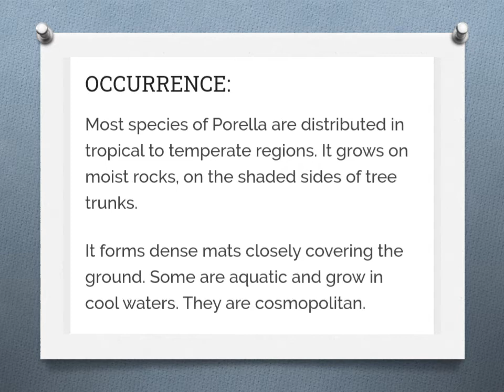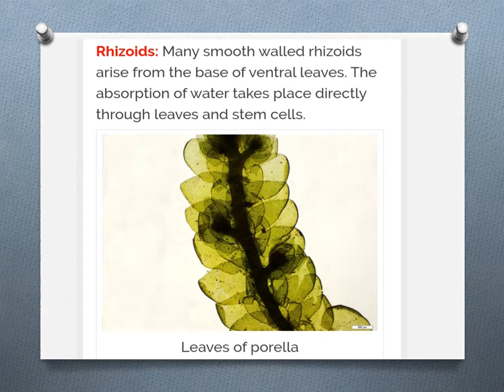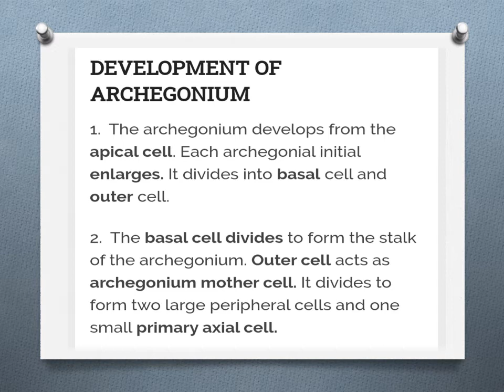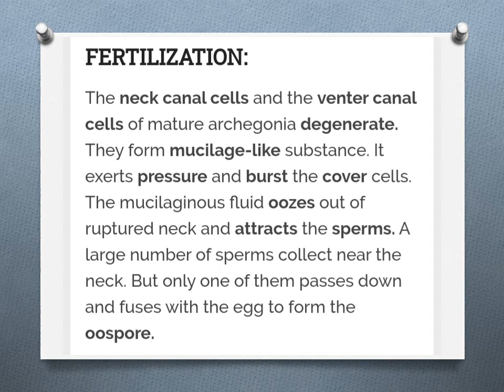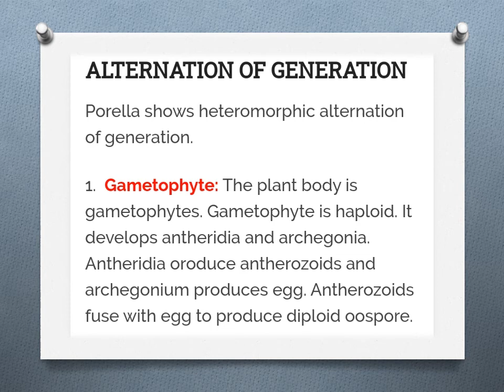Porella | Bryophytes (porella) | Introduction to Porella, structure, life cycle and reproduction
Good Luck 👍

porella
gametophyte of porella
porella pinnata
porella diagram
porella archegonium
porella antheridium diagram
porella anatomy
porella antheridium
agrupación por ella
por ella argenis carruyo
anatomy of porella
antheridium of porella
aldo porella
archegonium of porella
archegonia of porella
antheridia of porella
porella is an example of
porella arboris vitae
porella belongs to
porella bryophytes
porella bolanderi
porella belongs to which class
in porella the branching is
difference between pellia and porella
difference between marchantia and porella
porella classification
porella characteristics
porella class
porella comment
porella classification pdf
classification of porella
characteristics of porella
common name of porella
command of nature porella
class of porella
cerato porella
diagram of porella
development of antheridium in porella
porella sporophyte diagram
porella definition
economic importance of porella
external structure of porella
porella elegantula
porella external morphology
porella family
porella general characteristics
general characteristics of porella
porella introduction
porella life cycle ppt
porella life cycle notes
life cycle of porella
porella bryophytes
what is the difference between spermatophytes and bryophytes
porella platyphylla
porella pinnata
porella bolanderi
a prothallus
does porella have columella
porella bsc 1st year
do bryophytes have sporopollenin
bryophytes porella
porella belongs to hepaticopsida
porella habitat
porella in bryophytes
porella bryophytes bsc 1st year
porella arboris-vitae
porella sp
porella sporophyte
porella ts of stem
5 plant phyla
phylum bryophyta examples
bryophytes plants examples
9 plant phyla